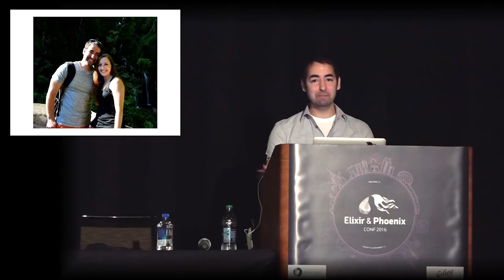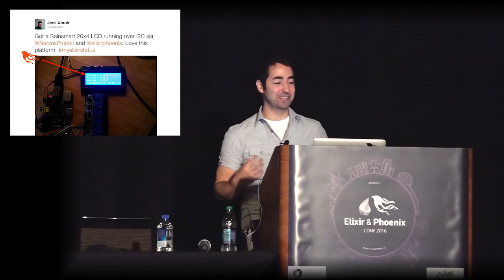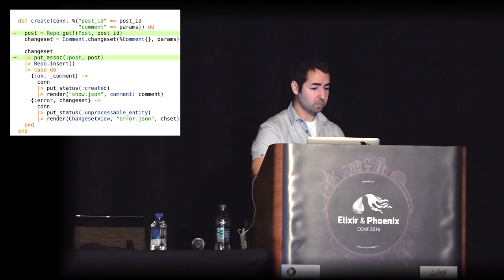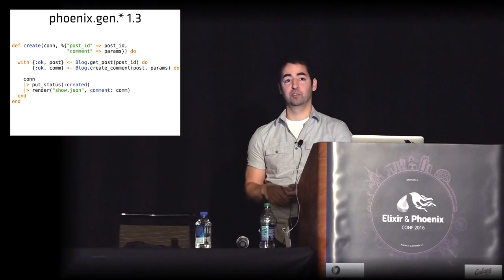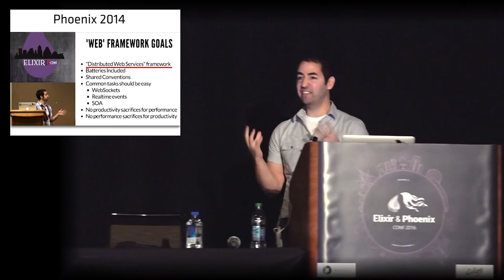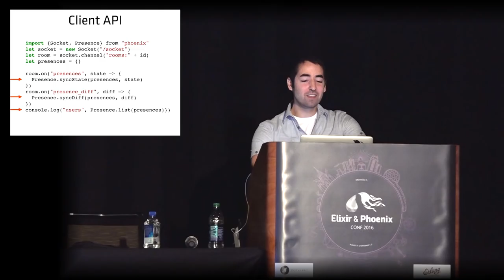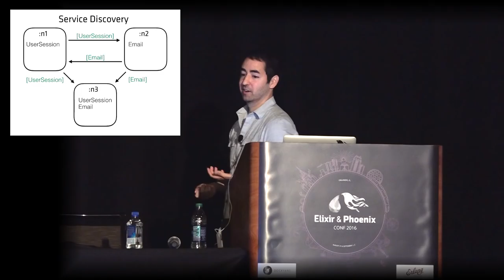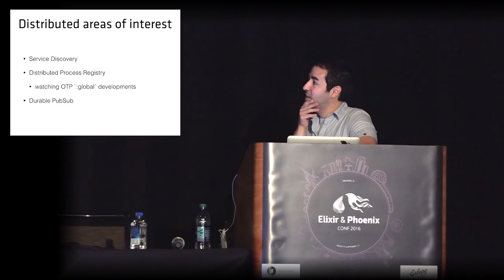ElixirConf 2016 - Keynote by Chris McCord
Due to technical difficulties the audio had to be taken from the camera. We apologize for the poor audio quality